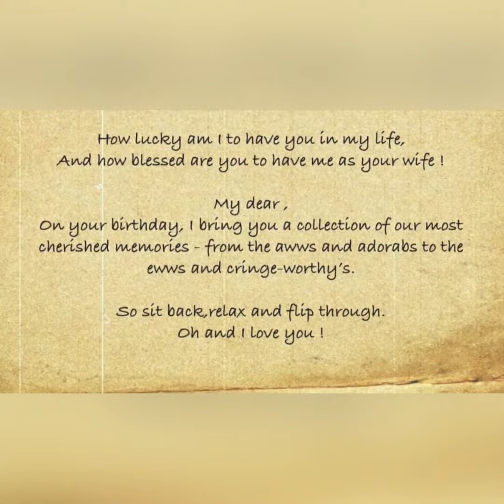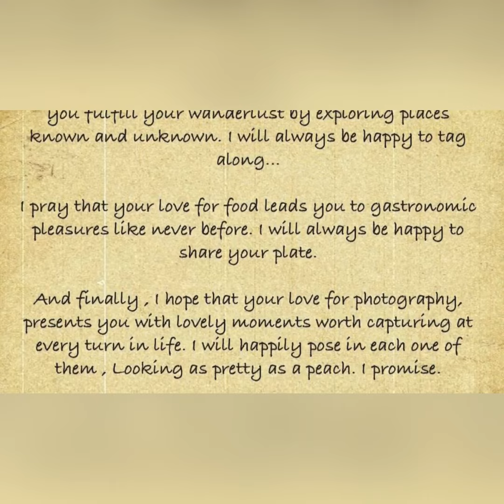Personalised Story Book | Camera scrapbook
*The story of our Personalised Story Gift*
The most exciting project I have worked on till date - a personalised 'story gift' for my friends Anushree Ap and Midhun Bose! Anushree had asked me for a book capturing all their best memories from various travels and life events. I thought a Camera book would be great as Midhun loves photography. I was randomly talking about this to my friend Veena Mb  when we stumbled upon the idea of a story gift. Veena quickly volunteered to create a little storybook out of Anushree and Midhun's real-life love story. Several whatsapp messages and voice notes later, Veena knew their love story by heart😃 She chronicled the highlights of their journey starting from their first meeting to their wedding day to their memorable days in the US soon after their wedding. Since she knows the couple personally, (who are as wacky and fun as any couple can get!) she suggested we take the cutesy route including their fun, quirky moments along with the most special ones. The storyboard was ready in a few days with 30 illustrations charted out for the final work (we have only showcased a few in this video, as it's too personal 😊). After writing a fun and heartwarming prologue and an adorable epilogue, she left the rest to the artist, Anushree! Anushree gave life to her own love story with super-cute illustrations that she created with loving care and attention to detail. Her curly hair, his loving smile, their fun chemistry, the friendship they share, it is all evident in the illustrations. I still can't get over how cute the story & illustration combo looks. And then the final task was mine, adding the Handmade with Love touch - creating the camera, the story book inside it, the vintage look and feel, the minimalist decor, the photo book, and the packaging.
Pardon me for going overboard describing the excruciating details of this work, it is simply because as a creator, it is a really proud moment for me...for the three of us! We want you to know this is exactly how we will be working on all our 'story gift' projects. We have just completed another one (for an NRI client, pics coming up soon!) and we intend to make every project special. We know what it takes to make a thoughtful gift, being absolute romantics ourselves! If you are looking for a special gift for someone special or know someone who wants to make their loved one feel like a king/queen, pass on the word. We have just what they are looking for. 😊
PS: Kindly place orders 30 days prior to the delivery date. The 30 day gap is necessary to get to know you well, create the story board and illustration, and also to make the gift.